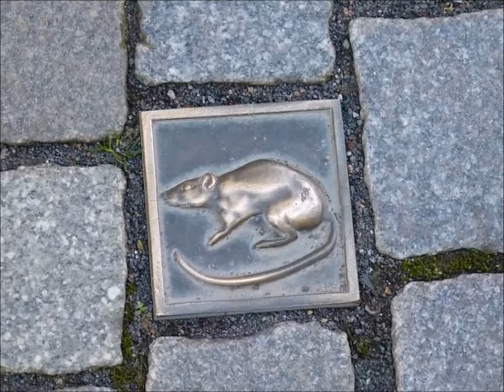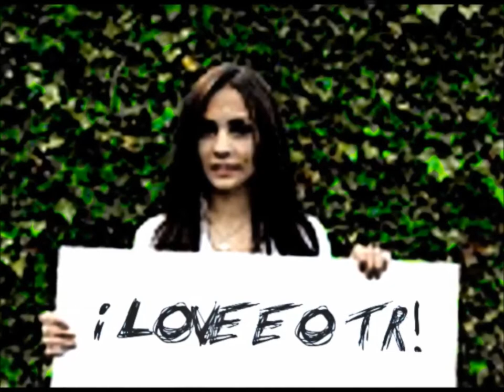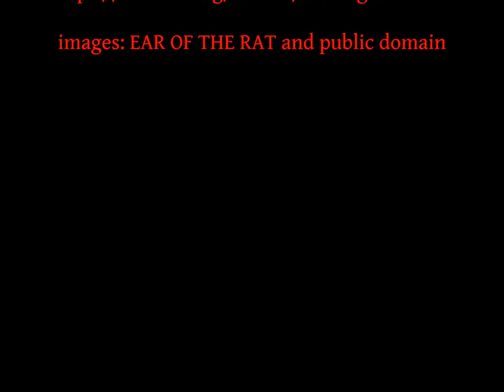INFINITE EOTR1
EAR OF THE RAT
 is an ongoing open source improvised sound recording project
 a 21st century un-band

Every Friday night the real rat rockers get together to create FUN
 and Niagara's #1 Deep Undergroud Sound!